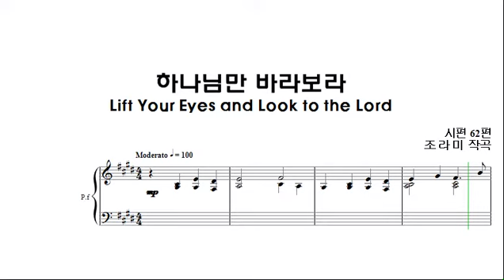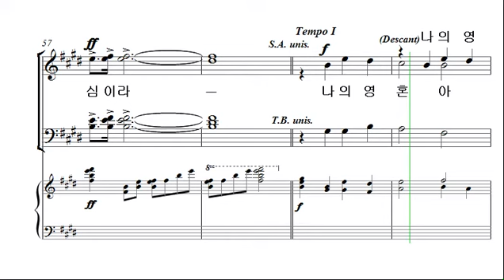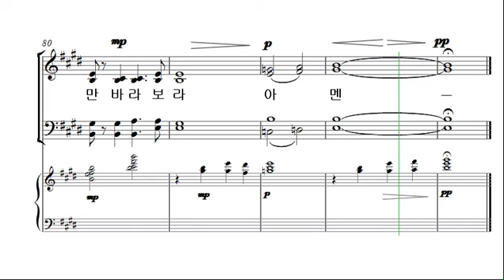[예수 나의 기쁨 10집] 27. 하나님만 바라보라 _베이스